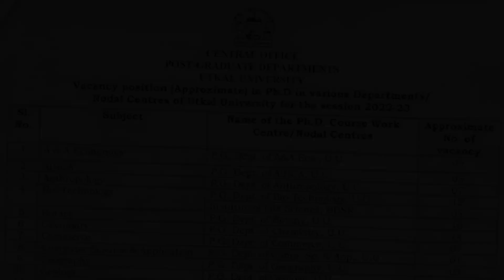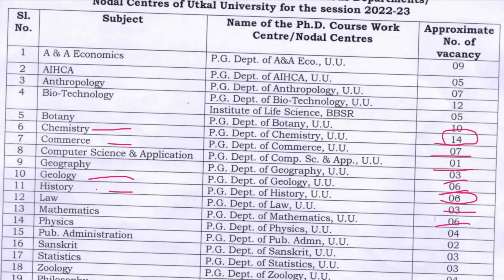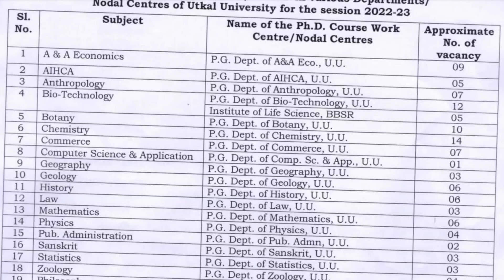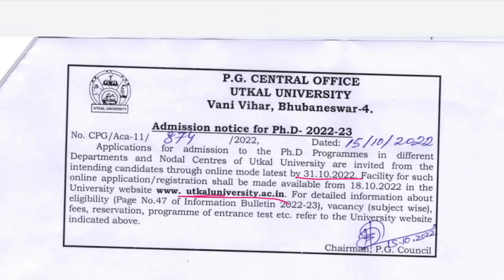Utkal University Ph.D Admission Seat Vacancy Details - Department wise 2022|UU Ph.D Seat Vacancy